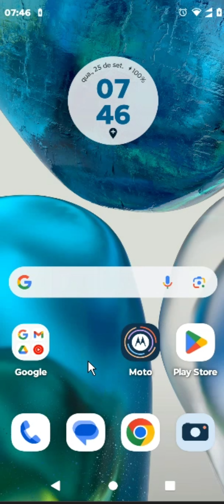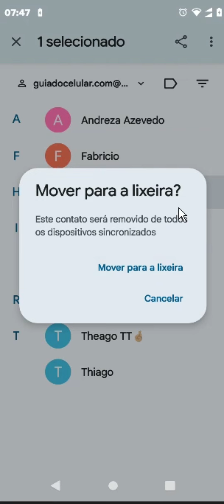COMO APAGAR CONTATO DO CELULAR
⏩Neste vídeo, você aprenderá um método rápido e fácil para excluir contatos indesejados do seu celular. Com passos simples e claros, mostraremos como acessar a lista de contatos, selecionar aqueles que deseja remover e confirmar a exclusão. Seja para organizar sua agenda ou por questões de privacidade, este tutorial é ideal para quem busca praticidade na gestão de contatos. Acompanhe e veja como é simples manter sua lista de contatos atualizada e segura.

💙 VÍDEO RECOMENDADO:
COMO BLOQUEAR PESSOAS NO TIKTOK